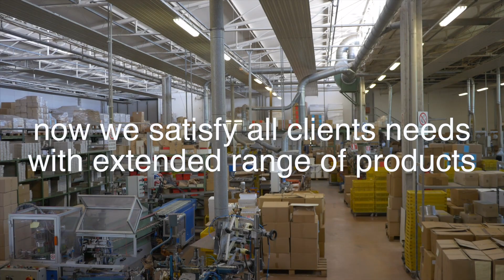Pennellificio Pol, Made in Italy, paint-brushes manufacturer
Introduzione aziendale Pennellificio Pol srl, Italia - Company introduction of  Pol paint brushes, Italy